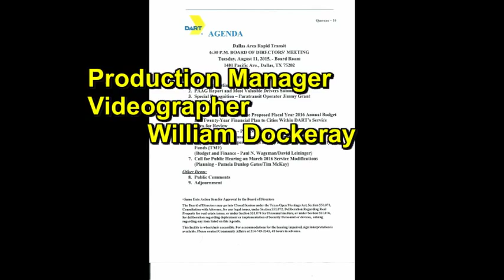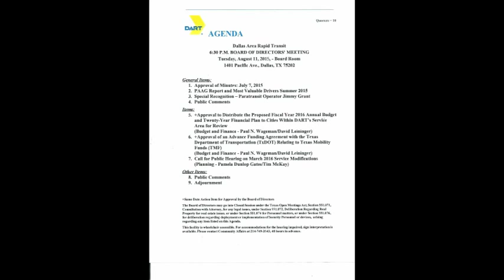Dart Board Meeting, 2015.08.11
With a Six week vacation for the Board of directors, the lack of direction supervision is very obvious.  Things just don’t get done, that could cost a Dart rider his or her life.  Thirty days from now, a report will be give to the Board of Directors on their success or failure once more.